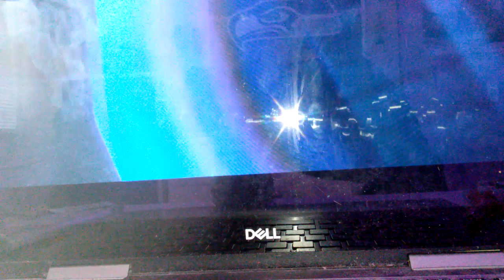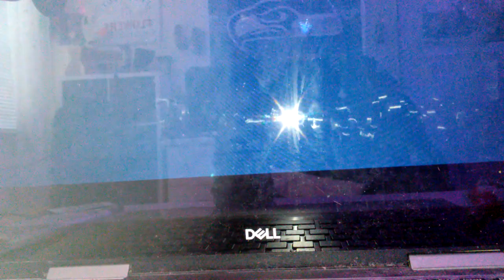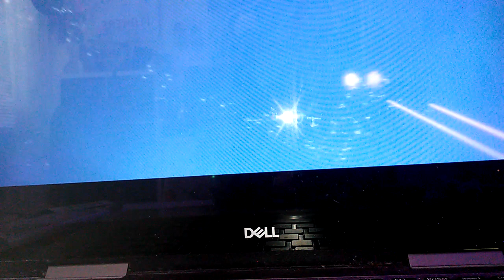Sonic Frontiers Gameplay Part 21